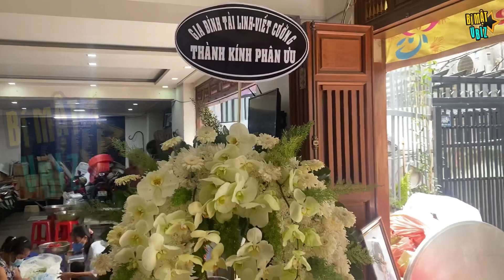Vợ chồng nghệ sĩ TÀI LINH gửi vòng hoa, NSƯT VŨ LINH đến viếng cố NSƯT NGỌC ĐÁNG | BÍ MẬT VBIZ